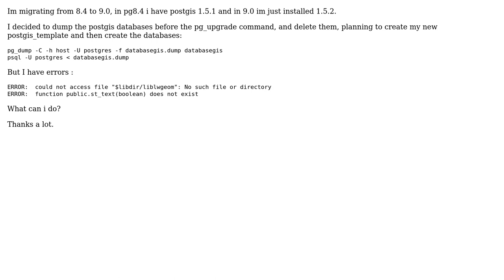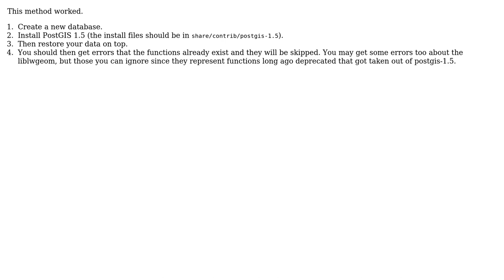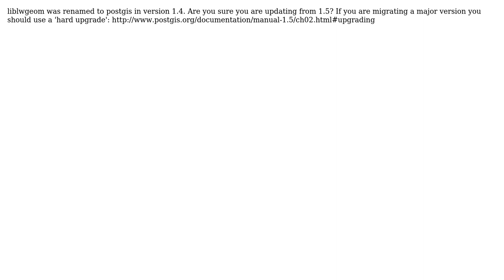GIS: Migration from postgresql 8.4 to postgresql 9.0, postgis 1.5 involved (4 Solutions!!)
GIS: Migration from postgresql 8.4 to postgresql 9.0, postgis 1.5 involved

With thanks & praise to God, and with thanks to the many people who have made this project possible! | Content (except music & images) licensed under CC BY-SA | Music | Images & others | With thanks to user Peter Eisentraut user mdierks user Mapperz user johanvdw user avances123 and the Stack Exchange Network Trademarks are property of their respective owners. You are responsible for your own actions.